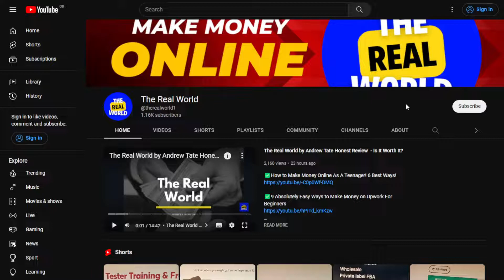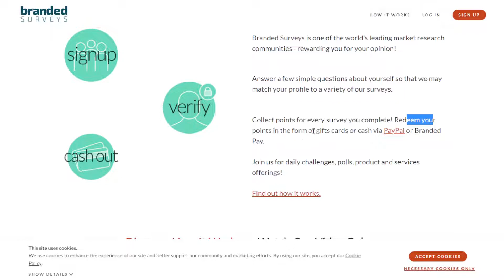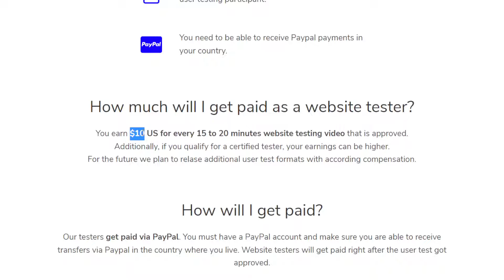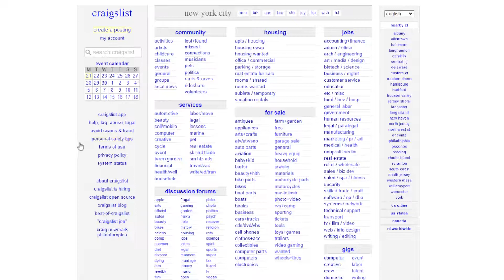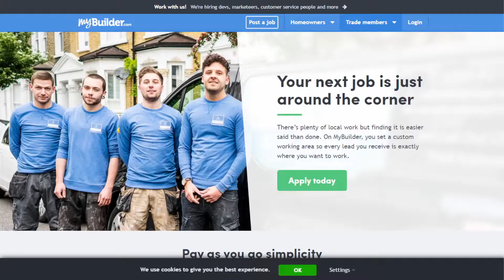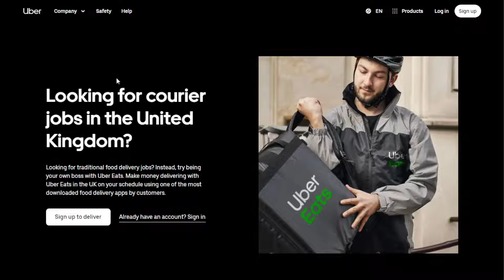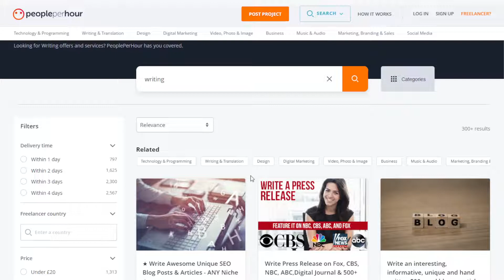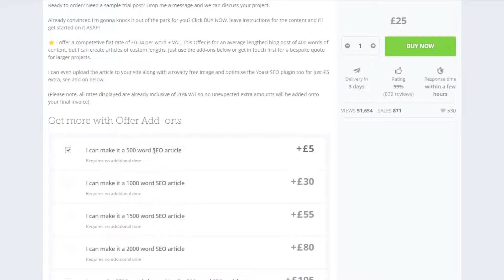11 Amazing Side Hustles to Make Money Online For Beginners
Timestamps:
00:00 How to Make Money Online For Beginners
00:56 How to Make Money Online For Beginners Method 1
02:10 How to Make Money Online For Beginners Method 2
03:08 How to Make Money Online For Beginners Method 3
04:24 How to Make Money Online For Beginners Method 4
05:23 How to Make Money Online For Beginners Method 5
06:29 How to Make Money Online For Beginners Method 6
07:04 How to Make Money Online For Beginners Method 7
07:54 How to Make Money Online For Beginners Method 8
08:25 How to Make Money Online For Beginners Method 9
09:36 How to Make Money Online For Beginners Method 10
10:31 How to Make Money Online For Beginners Method 11
12:47 Outro

In today's economy, there are many ways to make and earn money online. Most of these jobs require minimal experience and no specialized training. You can work part-time or full-time, and you can start out at minimum wage and move up.

In this channel, we aim to deliver thousands of ways to make money online on any niche.

Any earnings or income representations are aspirational statements only of your earning potential. There is no guarantee that you’ll receive the same results or any results at all for that matter. Results will  entirely depend on your work ethic, knowledge, experience, etc… As always there is a risk with any business.

In this video, I'll show you 11 Amazing Side Hustles to Make Money Online For Beginners